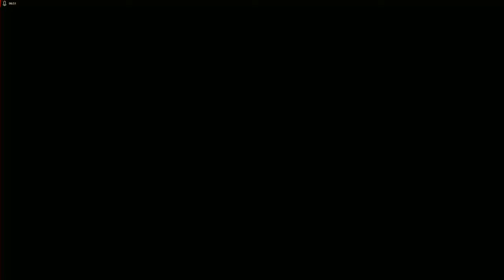Elden Ring Lets play part 79 the tree is on fire O_O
me playing elden ring with tarthalas